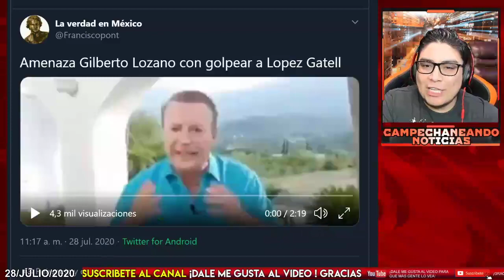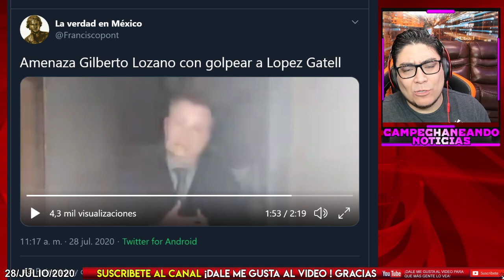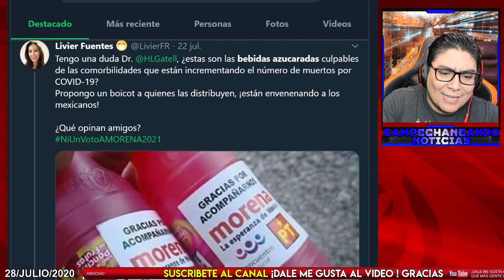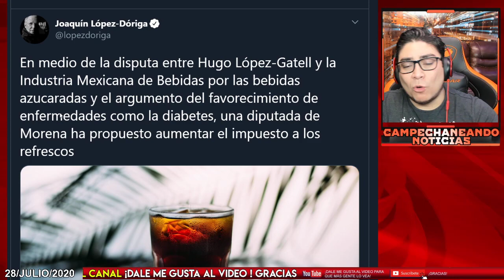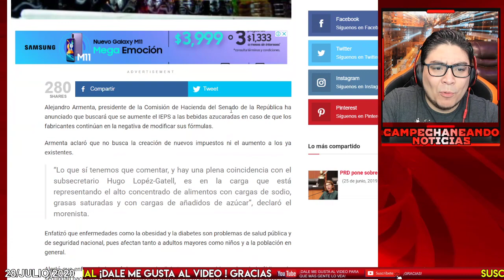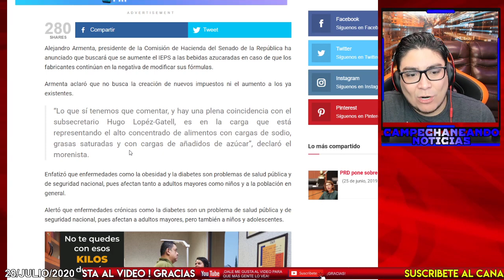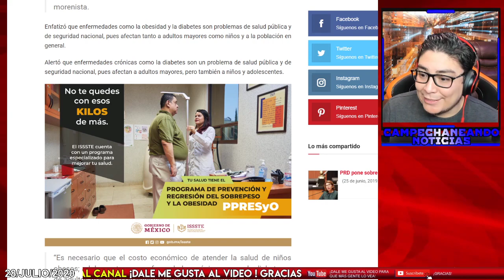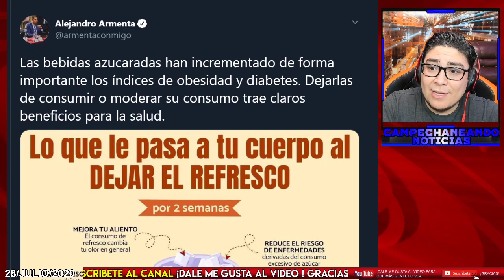ESTO ACABA DE PASAR! GILBERTO LOZANO LÍDER DE FRENAAA DICE QUE GOLPEARA AL DOCTOR GATELL